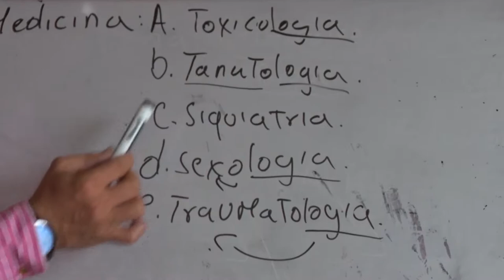INTENSIFICAN CONTROLES DE ALCOHOLEMIA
A partir de la fecha la inspección de tránsito municipal incrementará los controles en lo relacionado a la conducción en estado de embriaguez.